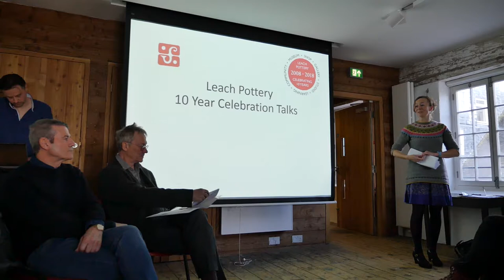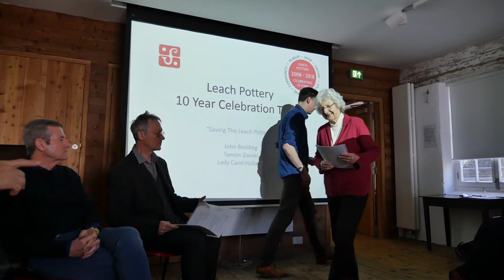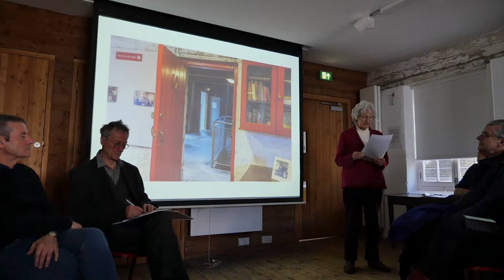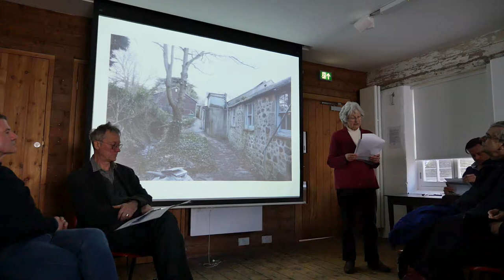Leach Pottery 10 Year Anniversary Talks at Porthmeor Studios, St Ives: Leach Restoration Project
Friday 30 March 2018: Leach Pottery 10 Year Anniversary Talks at Porthmeor Studios, St Ives. Leach Restoration Project (Lady Carol Holland, John Bedding, and Tamsin Daniel)